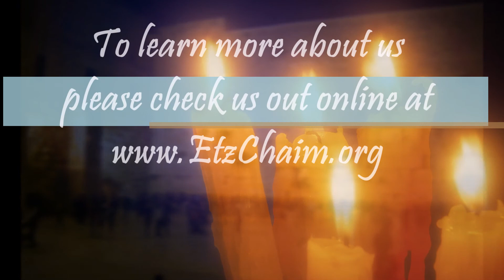Parshas Noach/Shabbos Rosh Chodesh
Rabbi Fisch delivers his insight on this weeks parsha.